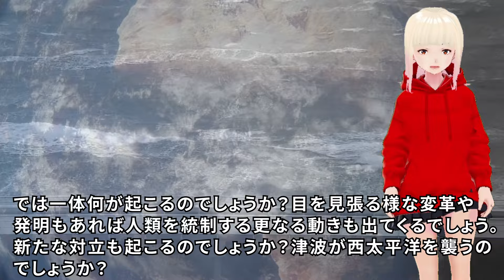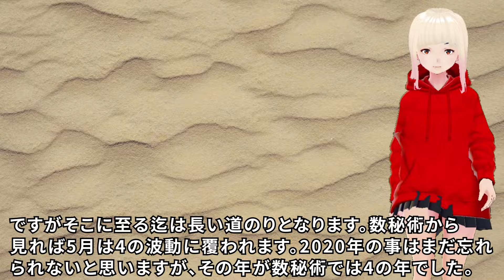【衝撃】破壊的な残念な出来事も起こります！！ジョセフティテルの5月の予言がヤバすぎる！！1【驚愕】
今回からはジョセフさんが火曜日恒例の予言とは別に配信した、5月の予言を4回に分けてご紹介します。